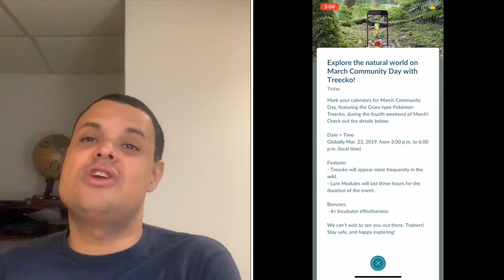Pokémon Go News Episode 38 (Treekco Community Day announcement)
I talk about the upcoming community day event for March. I apologize for saying 2-5pm because now it’s 3pm to 6pm est because I didn’t pay too much attention. Credits to Niantic, & PkmnMaster Holly for this information.

PkmnMaster Holly's video

NEWS! SHINY TREECKO, LATIAS WEEKEND, GO SNAPSHOT, TEAM CHANGE & MORE IN POKÉMON GO!

PkmnMasterHolly